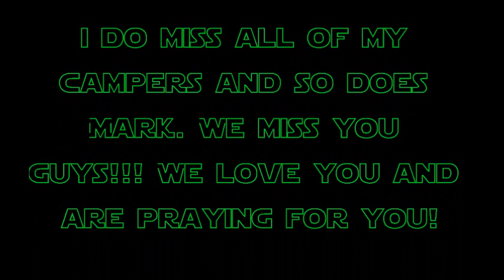Mt. Meadows Happy Birthday Present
This is a Birthday present to one of the campers in High School that Mark and I had the privilige of counseling. There are our other campers as well as we were such a tightly bonded group of men! Love all of you!!! In Christ Alone! Phil. 4:6-7 "Be anxious for nothing, but in everything by prayer and supplication, with thanksgiving, let your requests be made known to God; and the peace of God, which surpasses all understanding, will guard your hearts and minds through Christ Jesus."